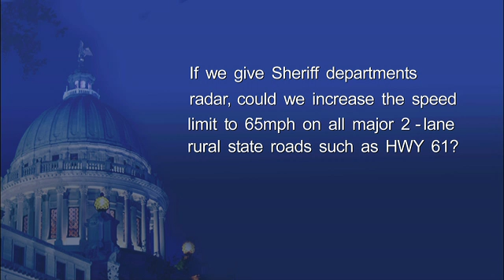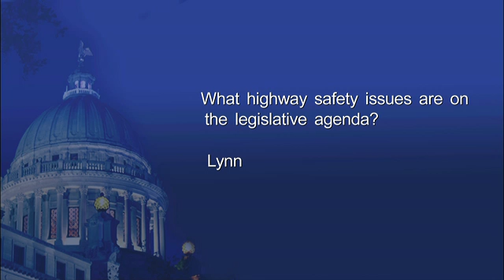Quorum 2012 Episode 6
The focus for this episode is Highways & Transportation.  Are Mississippi's highways in good shape?  Is there enough money to take care of our roads?  Should Sheriff's Departments be allowed to use radar?  Those are just some of the topics discussed in this episode.